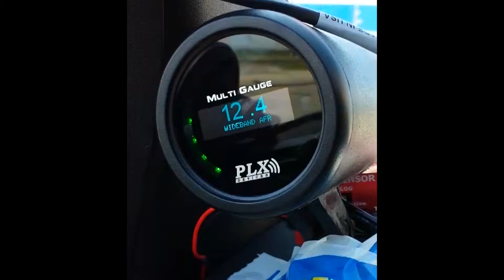Log carburazione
Al minimo e poi in tiro di terza marcia